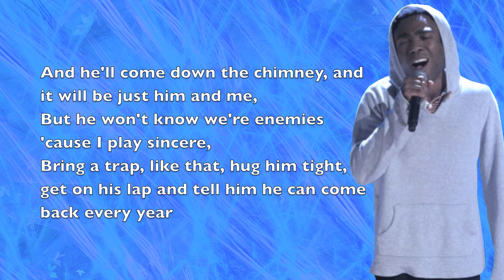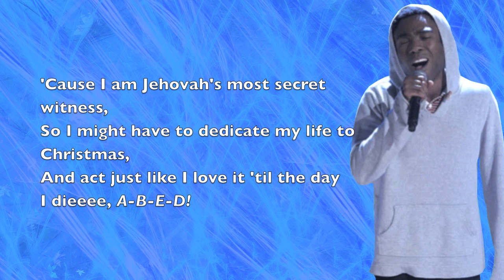Childish Gambino - Jehovah's Most Secret Witness (ft. Danny Pudi) - Lyrics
Troy and Abed in the moooorning.
Artist:
Childish Gambino/Troy Barnes (ft. Danny Pudi/Abed Nadir)

Project:
Community

Release Date:
December, 2011
Jehovah's
Most
Secret
Witness